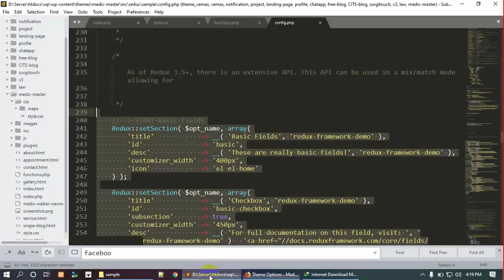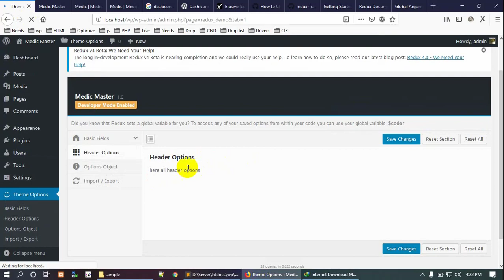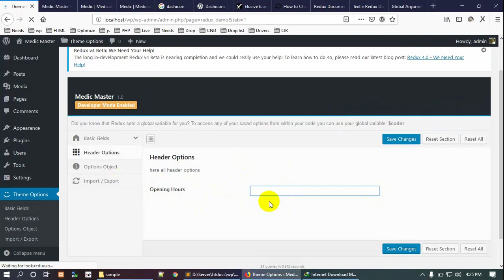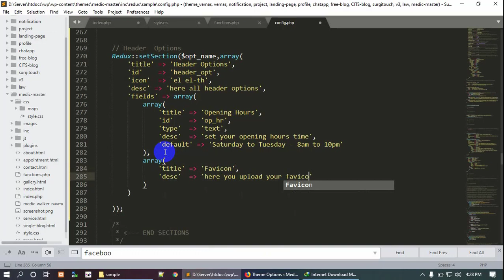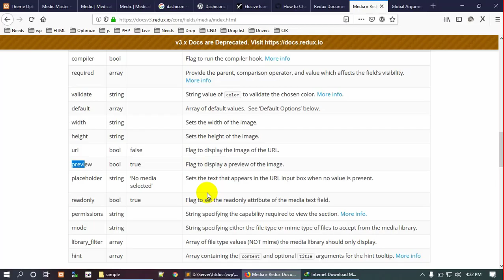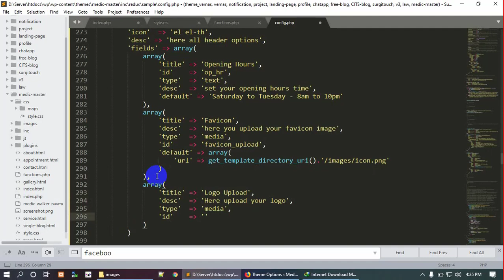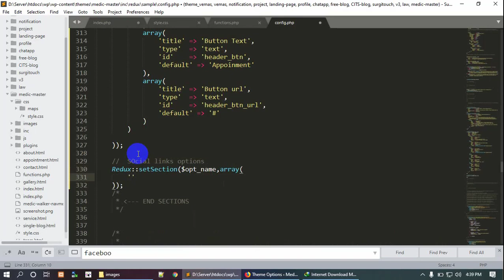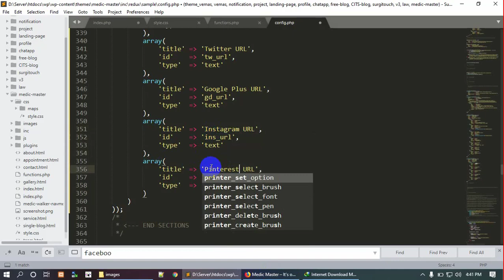#04 WordPress Theme Development Bangla Tutorial | Redux Theme Options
Professional Web Design Full Course.
Course Summary:
✅ HTML & CSS.
✅ Basic Template Design Concept.
✅ FlexBox, Grid, CSS Animation etc.
✅ PSD to HTML(Raw Coding).
✅ JavaScript.
✅ jQuery.
✅ jQuery Plugins.
✅ PSD to HTML(Bootstrap 5) Project.

If you want to buy the full course

Copyright Coder IT Solution.
Happy Learning | Like | Comment | Share